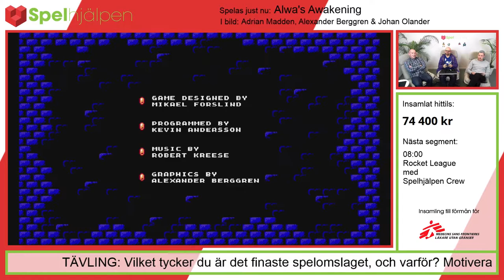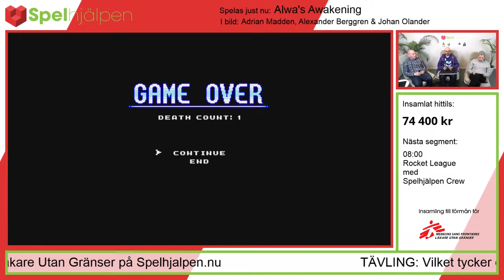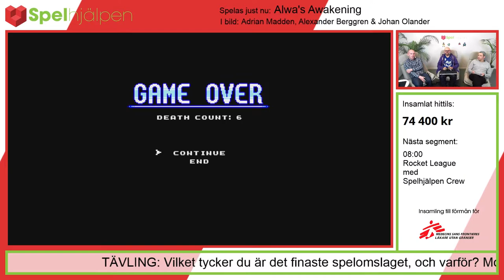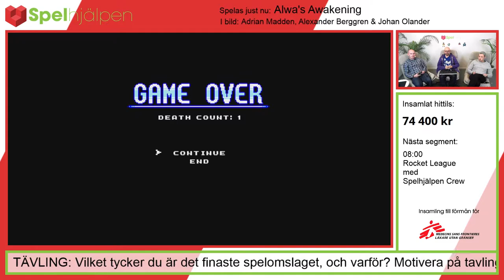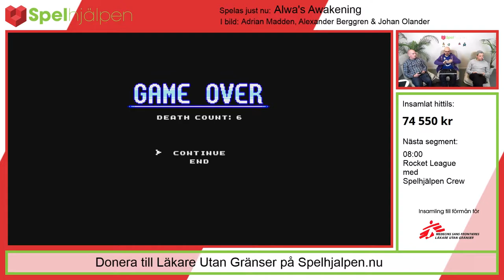BG visar upp Alwa's Awakening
Det här är en del av livesändningen Spelhjälpen som sändes 10/10 2015 - ett spelmaraton för flyktinghjälp som lyckades dra in mer än 120 000 kronor till Läkare utan gränsers flyktingarbete.

Detta segment gästas av Alexander "BG" Berggren som är del av teamet bakom Alwa's Awakening. I bild även Adrian Madden och Johan Olander.